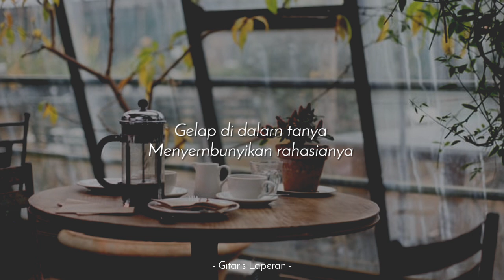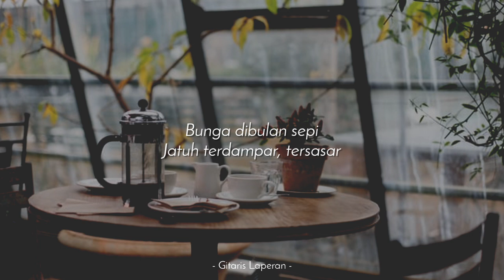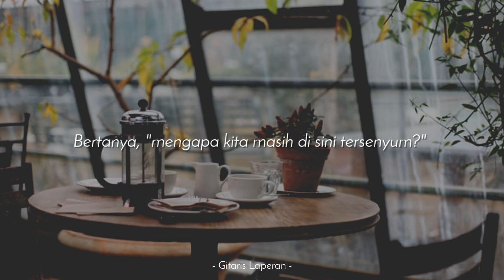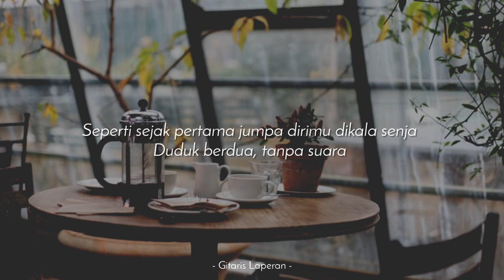Monolog (Karaoke Akustik) - Pamungkas (Male Key | HQ Audio)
(Berbayar)

Gelap di dalam tanya
Menyembunyikan rahasianya
Letih kehabisan kata
Dan kita pada akhirnya diam

Bunga dibulan sepi
Jatuh terdampar, tersasar

Alasan masih bersama bukan karena terlanjur lama
Tapi rasanya yang masih sama
Seperti sejak pertama jumpa dirimu dikala senja
Duduk berdua, tanpa suara

Rindu yang jatuh di kamarku
Hanyalah rindu yang datang padamu
Bertanya, "mengapa kita masih di sini tersenyum?"